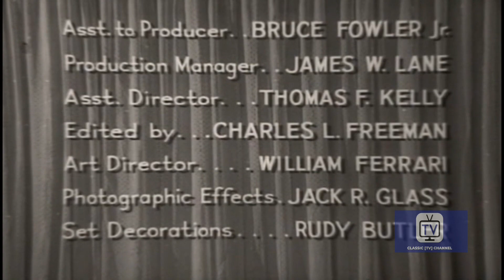Telephone Time | Season 3 | Episode 12 | Rescue | Frank Baxter | Lionel Ames | Al Austin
Anthology series featured plays by host, John Nesbitt. Beginning in September 1957, world from other authors were presented, as well.

Director: Erle C. Kenton
Writer: Frank L. Moss
Starring: Frank Baxter, Lionel Ames, Al Austin